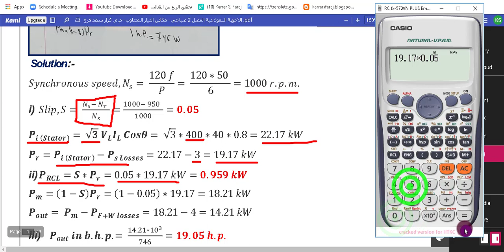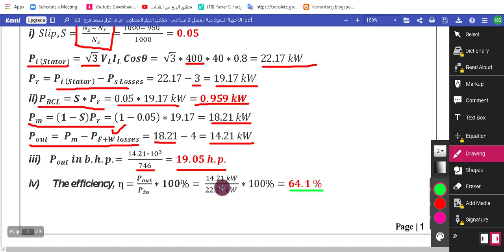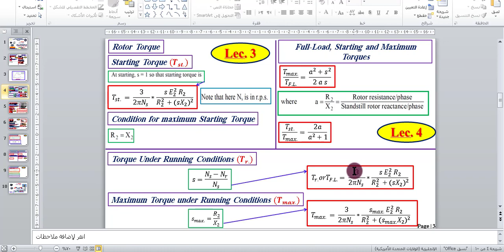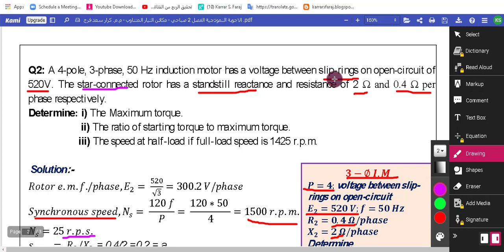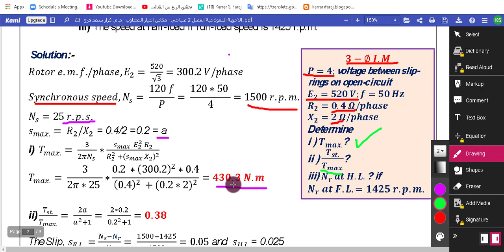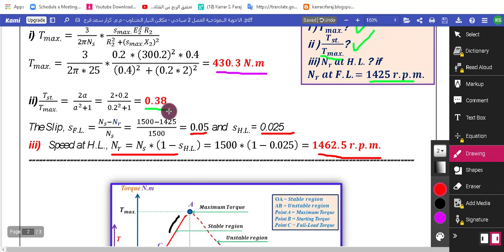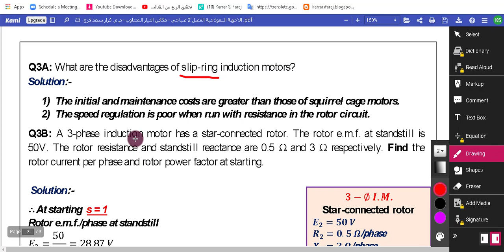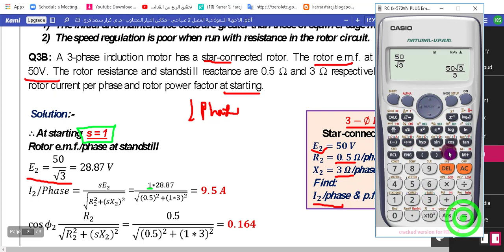مكائن التيار المتناوب || الأجوبة النموذجية-الفصل 2 | المرحلة الثالثة-صباحي | للعام الدراسي 2021/2022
قناة اليوتيوب Karrar S. Faraj

قناة التيك توك Karrar S. Faraj

BlogSpot :
رابط المدونة لتنزيل البرامج والتطبيقات الهندسية والعلمية.

ORCID iD :
معرف أوركيد Karrar S. Faraj

Google Scholar :
كَوكَل سكَولر Karrar S. Faraj

Researchgate :
بوابة البحث Karrar S. Faraj

كروب الجامعات والكليات الأهلية في العراق